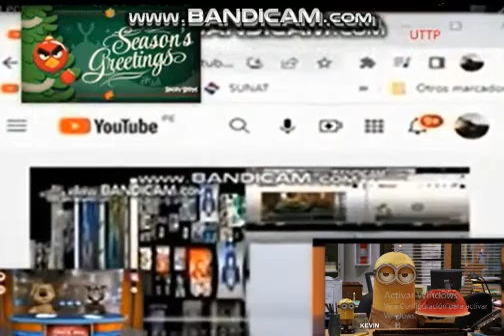Leonard Voice No Meets 68 Others